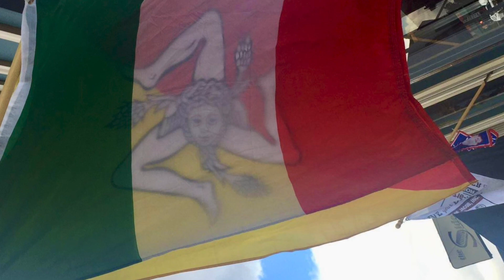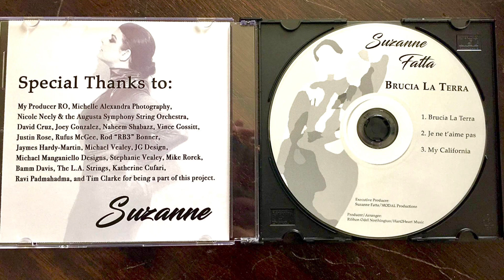“Brucia La Terra” film to welcome Francis Coppola to social media ￼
🇮🇹 Mr. Coppola, with pride and the utmost respect I would love you to listen to my version of “Brucia La Terra.” Artists have thick skins, but I sure do hope you like it! Grazie mille e tanti auguri 🍷
  🎶 Suzanne Fatta (a proud Southern Italian- and Sicilian-American Opera Singer) presents an innovative interpretation of “Brucia La Terra,” Nino Rota’s masterpiece from ‘The Godfather’ trilogy as presented in “The Godfather Coda: The Death of Michael Corleone.” With a folk guitar, Anthony Corleone sang Sicilian lyrics (calling it an authentic Corleone folk song) to Rota‘s stunning, mournful ballad, shortly before he made his debut in “Cav” at the Teatro Massimo in Palermo…
 🎤 A Classical vocalist, this was the first time I ever recorded pop in the studio, and we nailed it in one take! We did a second for insurance, but used the first. The producer told me he had never seen that in his long career; you see, when I sing in Sicilian, something happens in my soul.
💿 The title track from my Demo CD “Brucia La Terra” blends Folk, Jazz, World Beat and Caribbean musical styles lead by Grammy-Nominated Producer RiShon Odel @rishon_odel, helming an All-Star cast of renowned musicians. The album is available on most streaming platforms. Sicilia Bedda! @francisfordcoppola

Thanks to the following for sharing their talents on this recording:Nicole Neely & Augusta Symphony String Orchestra David Cruz - Classical GuitarJoey Gonzalez - Fender RhodesNaheem Shabazz - TromboneVince Gossitt - Tenor/Alto/Soprano SaxophonesRiShon Odel - all Other InstrumentsRecorded at: GCR Audio, Buffalo, NY with Justin RoseHorns recorded at: RMJ Studios, Batavia, NY with Rufus McGeeLive Strings recorded at: Strings Chick Studios, Columbia, SCMixed by: RiShon Odel & Rod "RB3" Bonner Buffalo, NYMastered by: Jaymes Hardy-Martin, Atlanta, GAAddt'l Edits by: Micheal VealeyCover Art Photography: Michelle Alexandra PhotographyGraphic Design: Michael Manganiello

Production, arrangements, instruments: RiShon Odel of Hart 2 Heart Music
Recorded at: GCR Audio @gcraudio Buffalo, NY with Justin Rose @jroseaudio
‘Brucia La Terra’ by Suzanne Fatta
© Copyright - Rinaldi, Nino Rota / Hart 2 Heart Music (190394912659)